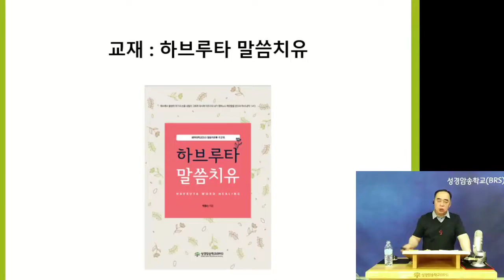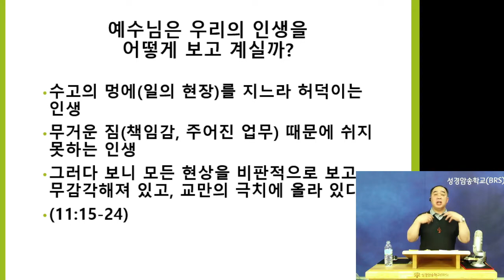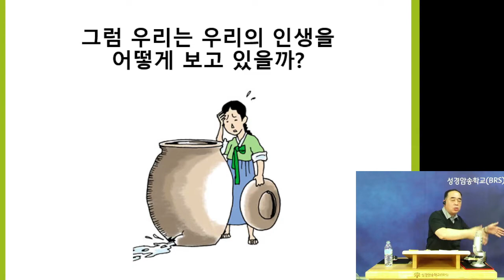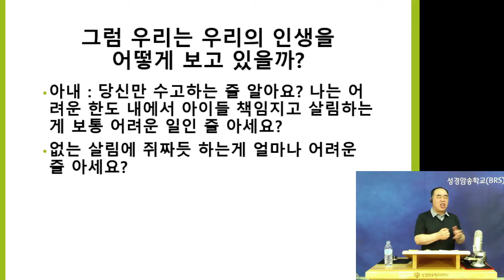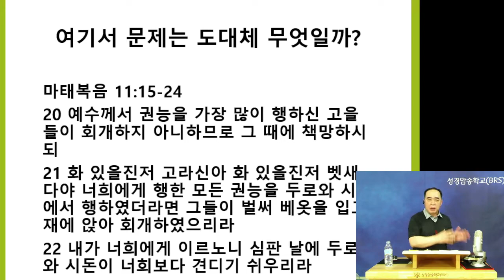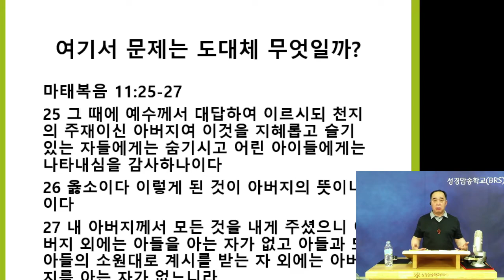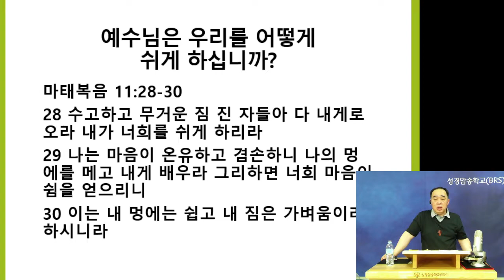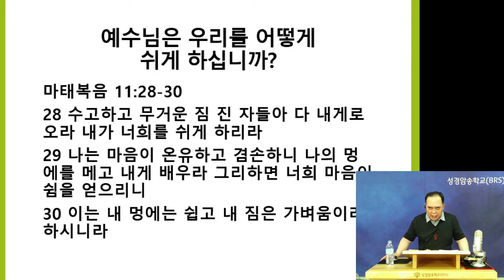예수님 안에서 쉼을 누리지 못하는 이유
교재 : [하브루타 말씀치유/ 박종신 著/ 성경암송학교(BRS) 刊]

매주 수요일 10시 "낫고 싶어요!" 말씀치유 강해가 시작됩니다.
하나님은 언제나 말씀으로 우리의 영과 혼과 육을 치유하십니다.

"이에 그들이 그들의 고통 때문에 여호와께 부르짖으매 그가 그들의 고통에서 그들을 구원하시되 그가 그의 말씀을 보내어 그들을 고치시고 위험한 지경에서 건지시는도다"(시 107:19-20)

말씀치유 강해에 오셔서 함께 말씀을 붙들고 기도하는 가운데 치유를 받으십시오.

[온라인 옥합헌금 및 사역후원]
옥합헌금ㅣ우체국 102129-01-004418  예금주: 성경암송학교(BRS)
사역후원ㅣ농협 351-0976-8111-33  예금주: 성경암송학교(BRS)